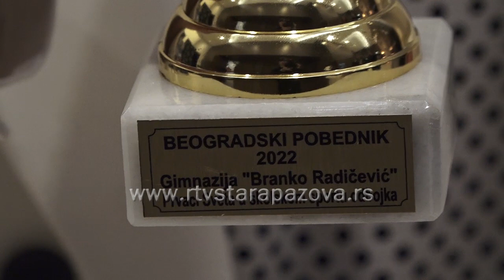Beogradski pobednik za svetske odbojkašice gimnazije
Sinoć je u jednom beogradskom hotelu održana 19. po redu dodela "Beogradskog pobednika" a među dobitnicima su i odbojkašice staropazovačke gimnazije, svetske prvakinje.